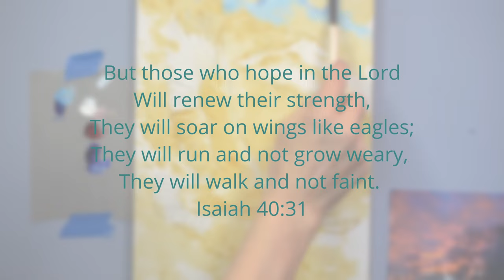Flying AMERICAN BALD EAGLE Painting Timelapse | "Flying Free"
Watch the creative process of my new painting "Flying Free".
Freedom is my inspiration for this piece. Soaring high above the clouds, this eagle is symbolic of the watchful, guardians of freedom. My love for liberty, eagles and majestic mountains are portrayed in this magnificent flight.
His eyes are sharp, and wings strong, as this eagle ascends on a sunrise of vibrant pink/orange/purple clouds hugging snowy mountain peaks.
Wow! What beauty! What a symbol for our American freedoms, and liberty everywhere.

This painting was created on wooden canvas board, 9x12" in oils.

"Close to Me (With oohs and ahhs) - Instrumental"